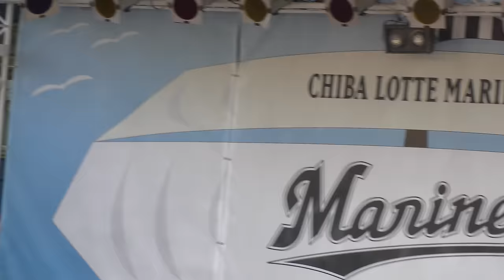2015 QVCマリン 燃えよドラゴンズ！ 可愛い！チアドラ ドアラ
ドアラが来るとそっちにカメラを向けてしまう(^^;
QVCマリンフィールドにてドアラとDragons Cheerleader"チア・ドラゴンズ"によるチアダンスショー『燃えよドラゴンズ！』です。
中日ドラゴンズファンもそうでないかたもお楽しみください。